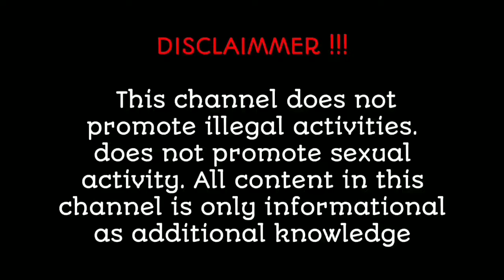Yasmine✅ | Wiki Biography| age | weight relationships | net worth | Curvy model plus size part 216